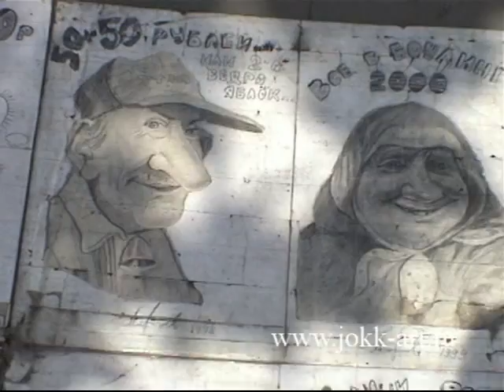Анапские художники, лето 2003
Художники рисуют портреты в парке Анапы в 2003 году.